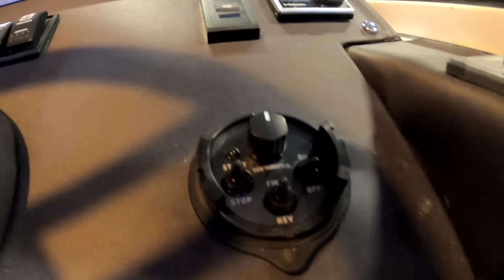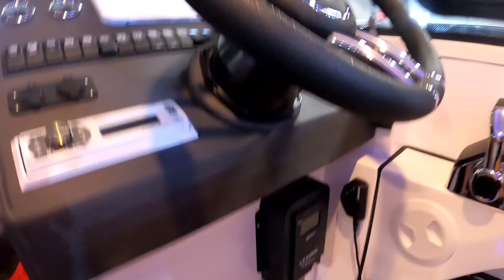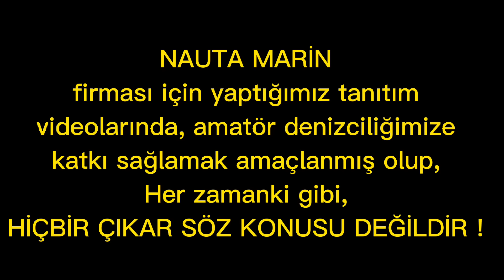(B:50) Ençok merak edilen tekneyi detaylı inceledik- Nauta Marin in amiral gemisi- 9.90 Poseidon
Cnr Boat Show videolarımızın 4. bölümünde,
Nauta Marin firmasının son çıkarttığı 'Amiral Teknesi' Poseidon 9.90 modelini çok detaylı bir şekilde inceleyip sizlere aktarıyoruz..
Videoyu izledikten sonra adeta fuara gelip tekneyi kendiniz incelemiş kadar olacak,aklınızdaki tüm sorulara yanıt bulacaksınız😉
Keyifli seyirler🙏😊